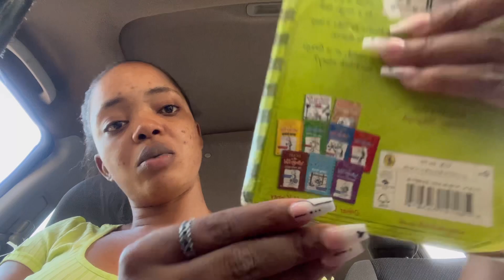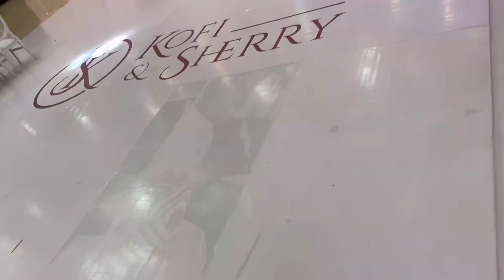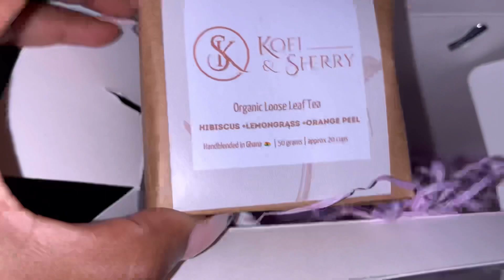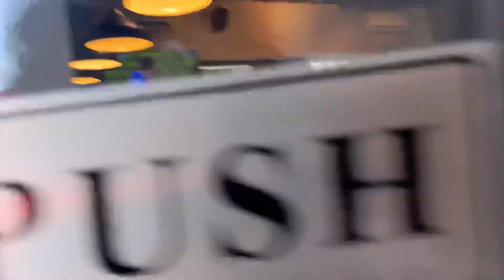Turning 30: Rants, Birthday Wishlist, Wedding and Solo Dates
Hi guysss, August is my birth month and your girl is turning 30!!! Super excited and anxious at the same time. I will be uploading four parts of a vlog titled ‘turning 30’. I hope you enjoy this video. Love love you guyss❤️❤️

Musician: @iksonmusic